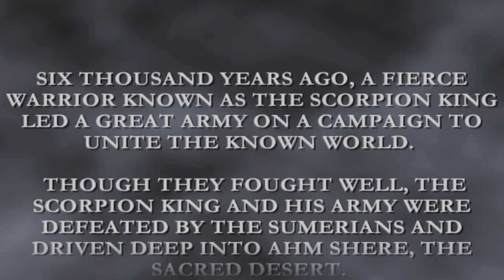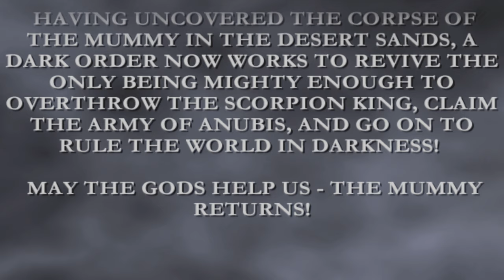The Mummy Returns-Imhotep 神鬼傳奇 2 #1 British Museum